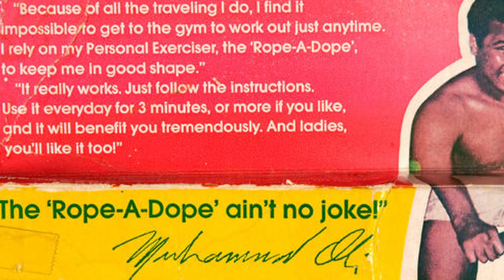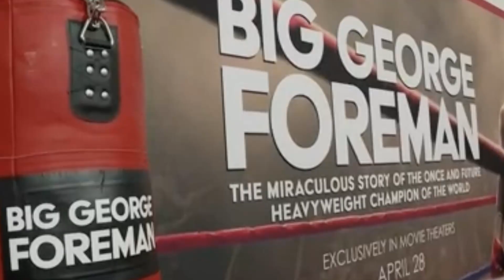George Foreman and The Rumble In the Jungle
I am going to share an interesting boxing story highly touted as ‘The Rumble in the jungle’
Big George Foreman then 24, the younger and stronger of the two was undefeated in 40 fights already, and is a human wrecking ball. George brutalized his opponents, especially he destroyed Norton who broke Ali’s jaws in one of the matches.
So Foreman appeared undefeatable, and people prayed that George wouldn’t kill Ali. But Ali then 32 had shocked the world with punch absorbing strategy, and it is called Ali’s “rope-a-dope victory”
Reportedly, to this year, Foreman when traveling the world, people have whispered in his ear from every corner of the earth ‘Ali,Ali’. This is why Rumble in the Jungle is described as the greatest sporting event of the 20th century grossing $100M revenue and with one billion people watching.